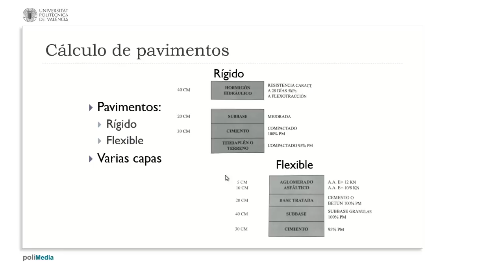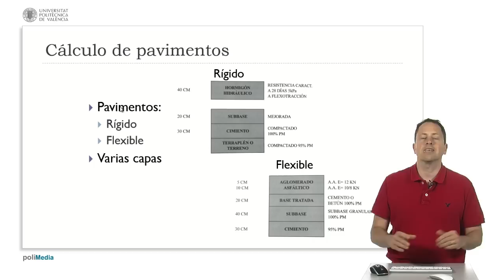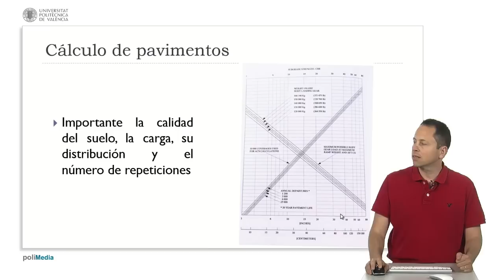Cálculo de pavimentos | 107/123 | UPV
Título: Cálculo de pavimentos

Descripción automática: En este video, se aborda el cálculo de pavimentos, destacando las diferencias terminológicas entre el español y el inglés. En español, el término "pavimento" se refiere a la última capa de la estructura, mientras que en inglés "pavement" se refiere a la estructura completa. Se diferencian dos tipos principales de pavimentos: los rígidos, como el hormigón hidráulico y los flexibles, como los asfálticos. También se mencionan las combinaciones mixtas que buscan optimizar los beneficios de ambos tipos.

Se describen las capas y materiales que componen cada tipo de pavimento. Los pavimentos rígidos constan de una capa de hormigón de grosor considerable, seguidos por capas de calidad decreciente hasta llegar al terreno. Los pavimentos flexibles típicamente incluyen una capa asfáltica, una base tratada con cemento betún y subcapas hasta la cimentación. Se resalta que la calidad del suelo es crucial para el diseño y se utiliza el parámetro CBR para la medición.

Además, se explica que el diseño tiene en cuenta la carga del tráfico, la distribución del peso, y el número esperado de repeticiones de carga durante la vida útil del pavimento. Se ilustra mediante una gráfica cómo estos factores determinan el grosor necesario de la estructura. El video concluye enfatizando la importancia de la correcta organización y cálculo de los firmes para su durabilidad y funcionalidad.